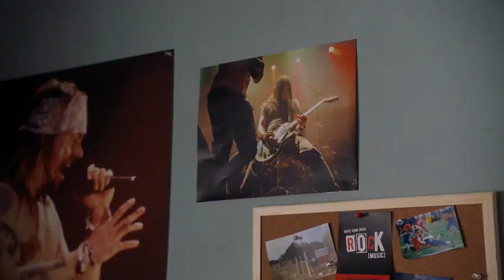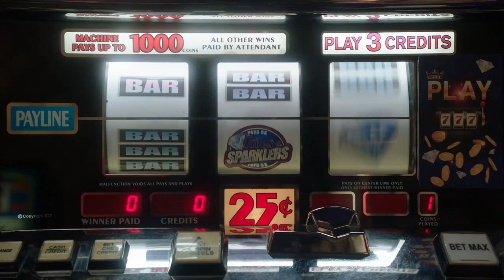A Solar Calculator, a Game Ball, and a Cheerleader's Bosom | Young Sheldon